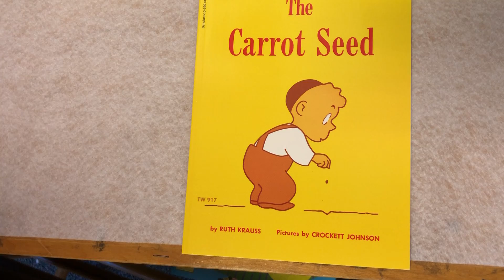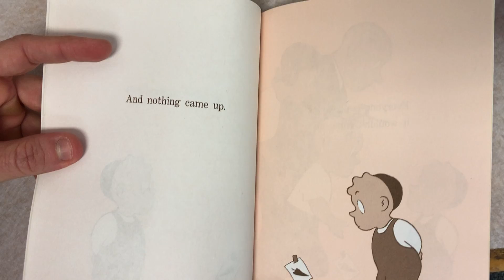The Carrot Seed by Ruth Krauss